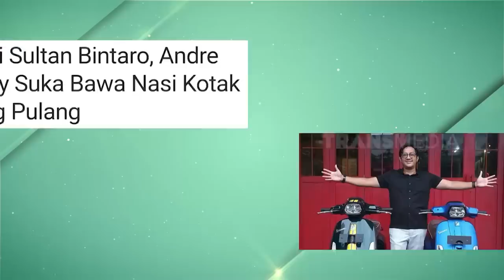Eksklusif! Ungkap Kedekatan Andre Taulany Dengan LOVA, Putri Tercintanya | FYP (03/07/23) Part 2